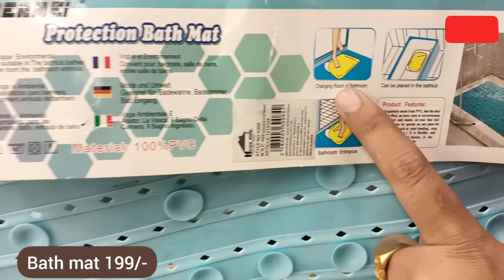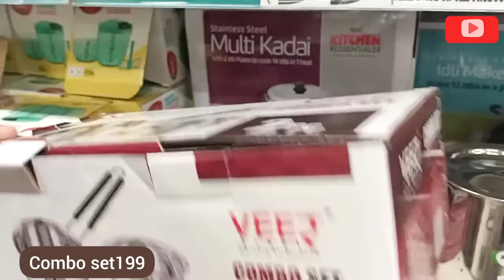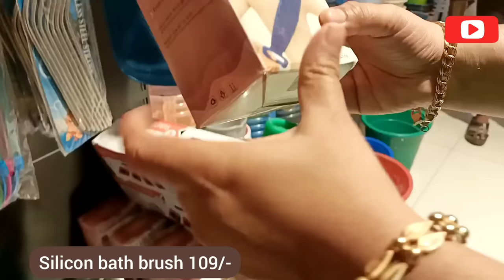DMART| Verity Corner Rack, Cupboards, Latest offers, Corner Shelf, Home Delivery, Online available